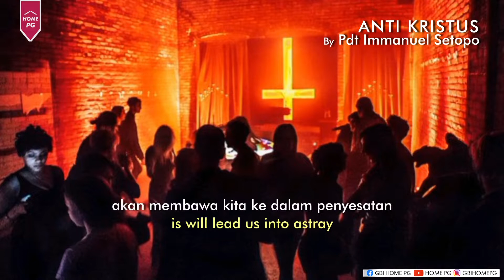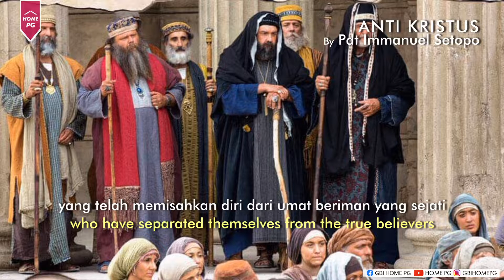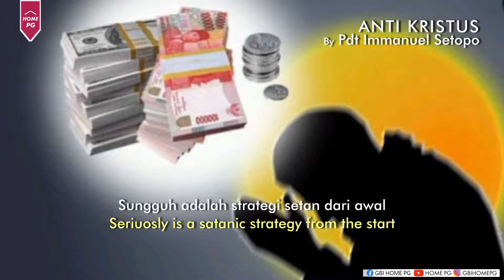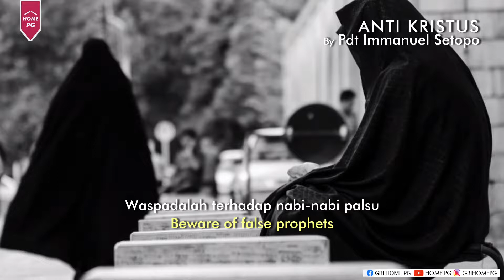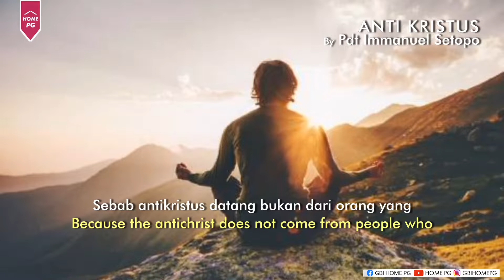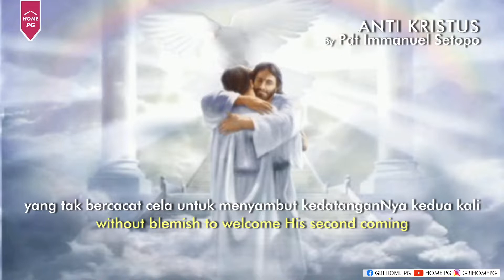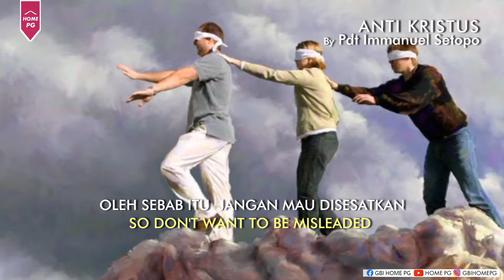Anti Kristus - Renungan